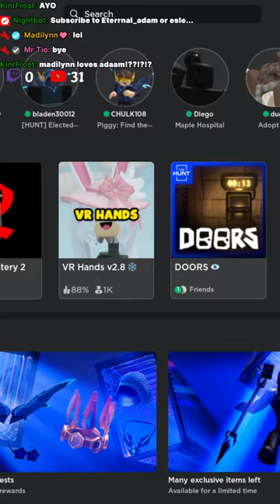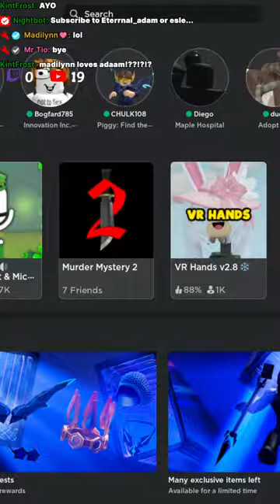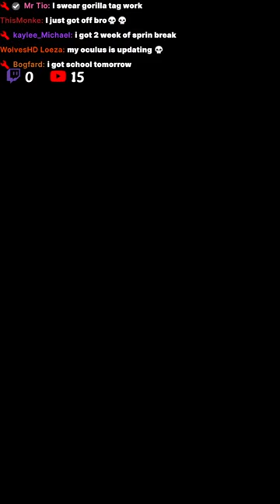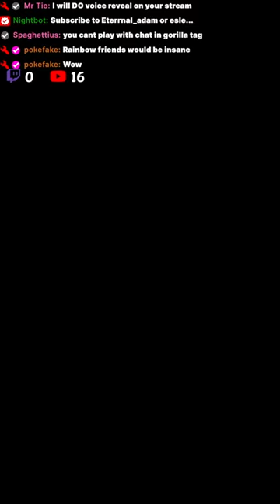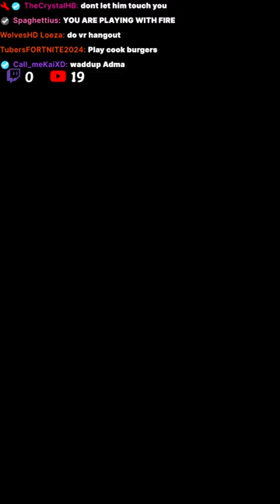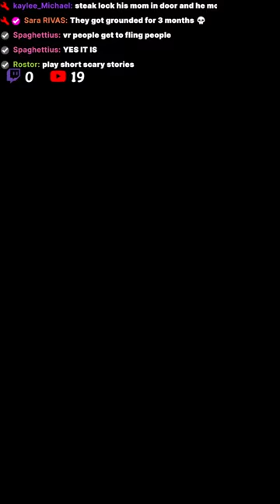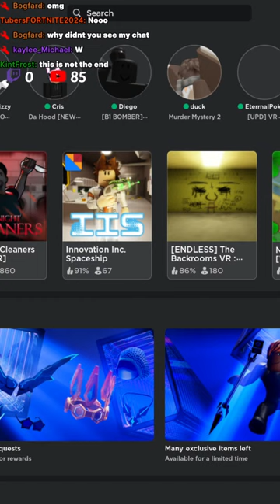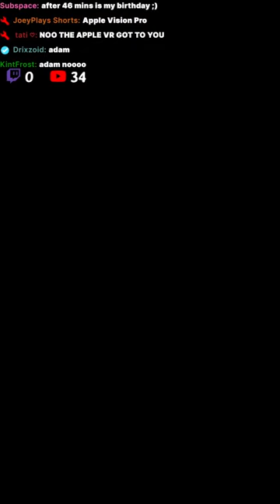ROBLOX VR STREAM WITH VIEWERS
Roblox LIVE
Username: Eterrnal_adam
Eterrnal_adam if you want to join!
Or link in pinned chat